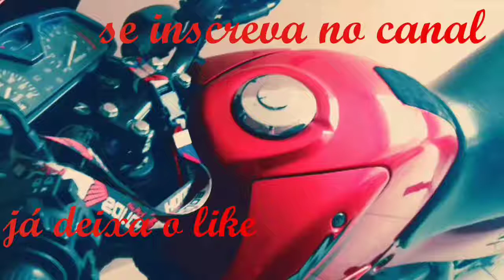Feliz Natal a todos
Feliz Natal a todos ... juízo aos apaixonados por duas rodas...